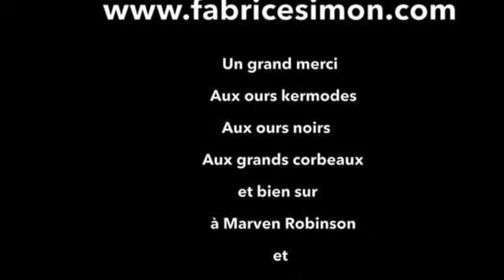OURS ESPRIT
Cette vidéo traite de l'OURS ESPRIT